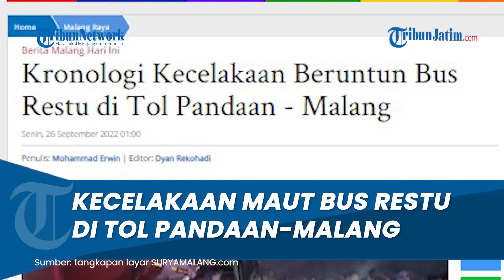Kronologi Kecelakaan Maut Beruntun Bus Restu di Tol Pandaan-Malang, Sopir Bus Tewas di TKP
TRIBUNJATIM.COM , MALANG - Kecelakaan beruntun di kilometer 76 Jalan Tol Malang Pandaan melibatkan 5 kendaraan pada Minggu (25/9/2022).

Kasat Lantas Polres Malang AKP Agnis Juwita Manurung menerangkan, insiden tersebut terjadi sekira pukul 17:00 WIB.

Agnis menjelaskan kecelakaan ini awal mulanya Bus Restu melaju dengan kecepatan tinggi dari arah selatan menuju utara.

Artikel ini telah tayang di SuryaMalang.com dengan judul Kronologi Kecelakaan Beruntun Bus Restu di Tol Pandaan - Malang,
Penulis: Mohammad Erwin | Editor: Dyan Rekohadi